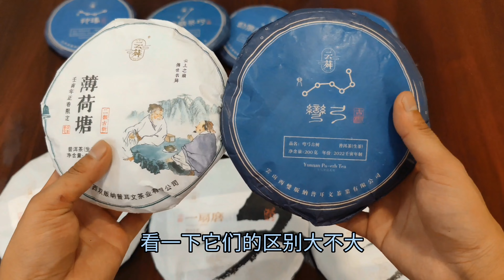弯弓古树对比冲泡薄荷塘二类古树，价格相差三四倍，品质区别大？